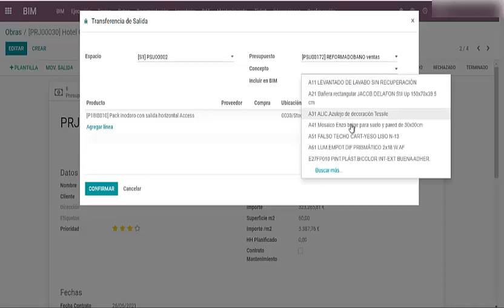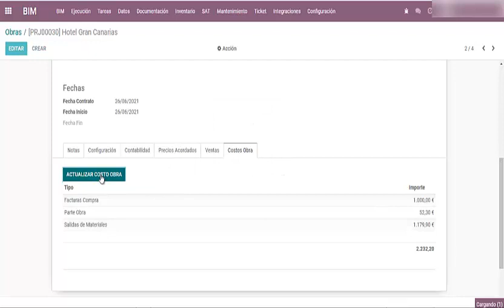Clase 53 Salidas de materiales desde Obra. Odoo ERP para Construcción. BIM 2.0